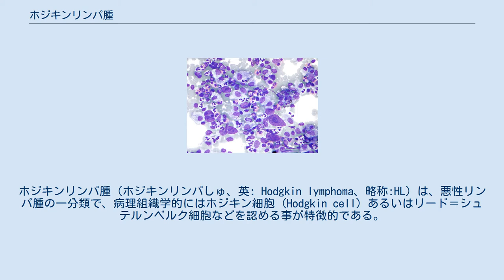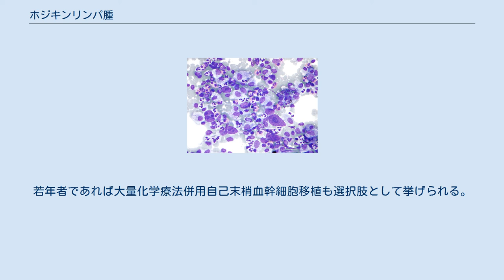ホジキンリンパ腫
ホジキンリンパ腫（ホジキンリンパしゅ、英: Hodgkin lymphoma、略称:HL）は、悪性リンパ腫の一分類で、病理組織学的にはホジキン細胞 (Hodgkin cell) あるいはリード＝シュテルンベルク細胞などを認める事が特徴的である。
 従来、ホジキン病 (Hodgkin’s disease、略称:HD) と呼ばれてきた病気である。
名前は1832年にこの病気を発見したイギリスの医師トーマス・ホジキンにちなむ。
 症状には発熱、盗汗、体重減少がある。
しばしば、首、脇の下、鼠径部に無痛性の肥大したリンパ節を認める。
この病気の患者は、疲労感や痒みを感じる。
 ホジキンリンパ腫のおよそ半分がエプスタイン・バール・ウイルス (EBV) を原因とするものである。
その他の危険因子としてはこの病気の家族歴やHIV/AIDSを有していることがあげられる。
ホジキンリンパ腫には古典的ホジキンリンパ腫と結節性リンパ球優位型ホジキンリンパ腫の2つの主要な種類がある。
診断はリンパ節中の多核化したリード＝シュテルンベルク細胞といったホジキン細胞の確認による。
 ホジキンリンパ腫は化学療法、放射線療法、幹細胞移植によって治療される。
治療の選択はしばしばがんの進行度合いと、治療に好ましい特徴を有しているかどうかに依存する。
病気の初期では、治癒がしばしば可能である。
米国における5年生存率は86%である。
20歳未満の患者では生存率は97%である。
しかしながら、放射線照射と一部の抗がん剤は、その後数十年に渡って、他のがんや心臓病、肺病の危険性を増大させる。
 2004年におけるリンパ腫及び多発性骨髄腫による人口10万人あたりの年齢調整死亡率 データなし 1.8以下 1.8から3.6 3.6から5.4 5.4から7.2 7.2から9 9から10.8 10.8から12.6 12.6から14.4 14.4から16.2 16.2から18 18から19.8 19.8以上 発生率が年齢とともに増加する非ホジキンリンパ腫とは異なり、ホジキンリンパ腫では国籍により若干の差異はあるものの、15歳から35歳までの青年層と55歳以上の2つの年齢層でピークがある。
女性の方がわずかに多い結節硬化型を除き、全体的に男性の方が多く罹患する。
ホジキンリンパ腫の年間発生率は人口10万人あたり2.7人であり、すべての癌のわずか1％未満である。
 ホジキンリンパ腫の発生率はHIVに感染した患者で増加する。
HIVの感染に関連する他の多くのリンパ腫とは対照的に、CD4陽性T細胞の数が多い患者で最も発生しやすい。
 2013年には、約72万5千人がホジキンリンパ腫を患っており、2万4千人が死亡した 。
米国では、人口の0.2%が生涯のどこかの時期にホジキンリンパ腫を患う。
日本は全悪性リンパ腫の約10％で、世界全体としては少ない。
 表在リンパ節腫大（首のつけね、脇の下、足のつけねなどのしこり）、体重減少（6か月で10%以上）、発熱、盗汗など。
 WHO分類によれば、ホジキンリンパ腫は「古典型」と「結節性リンパ球優勢型」のふたつに大きく分類され、古典型には4つの亜分類を持たせている。
 リンパ節生検。
WHO分類では4種類（リンパ球減少型、リンパ球優位型、結節硬化型、混合細胞型）。
最も一般的な診断時の年齢は20歳から40歳の間である。
 まず、古典的ホジキンリンパ腫と結節性ホジキンリンパ腫では治療方針が異なる。
また、病期により異なる。
以下に基本的な治療方針を述べる。
 化学療法であるABVD療法4コースの後、進行例以外では放射線区域照射（involved field radiation therapy; IFRT）が標準的とされている。
予後良好群に対しては化学療法の施行回数や放射線照射量の削減が試みられているが、定まった見解は得られていない。
2016年12月、再発又は難治性の古典的ホジキンリンパ腫に対してニボルマブ（オプジーボ）が適応承認されている。
 放射線区域照射単独が標準的とされる。
これは古典的ホジキンリンパ腫と異なり、放射線区域照射単独でも放射線広域照射や化学療法併用放射線照射と治療成績に大差がないことによる。
 ABVD療法6コースから8コースが標準療法となる。
ただし「6コースから8コース」の意味はびまん性大細胞型B細胞性リンパ腫とは異なり、「4コースまでで完全寛解ならば6コースで終了、6コースで完全寛解ならば8コースで終了」の意味である。
進行期においては、...